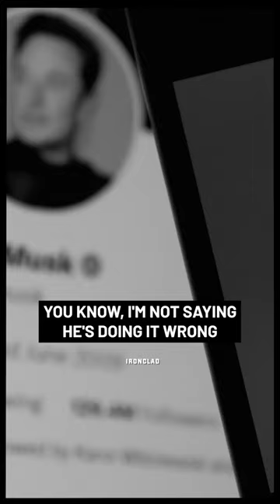Christian Schauf: Why Entrepreneurship Is Like a Video Game